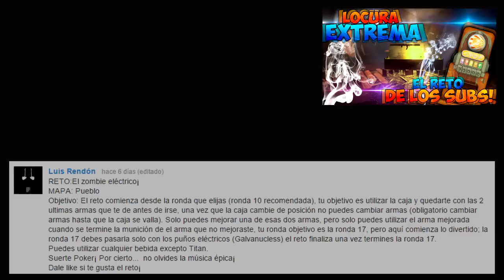POKERISTAS DEL MUNDO! | Reto de los Subs #15 | PokeR988